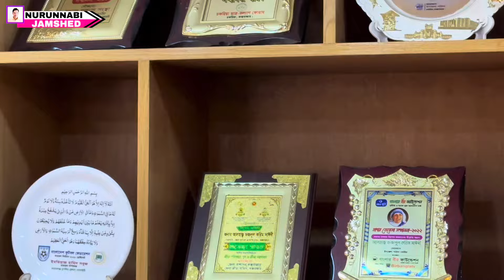উপজেলা পরিষদের কার্যক্রম শুরু করলেন চকরিয়া উপজেলা পরিষদ চেয়ারম্যান জনাব আলহাজ্ব ফজলুল করিম সাঈদী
শপথ গ্রহণের পর উপজেলা পরিষদের কার্যক্রম শুরু করেন দু'দুবারের নির্বাচিত চকরিয়া উপজেলা পরিষদ চেয়ারম্যান জনাব আলহাজ্ব ফজলুল করিম সাঈদী